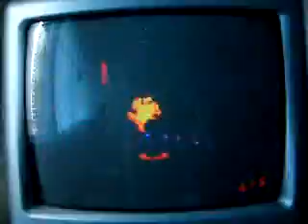Spyro 3 Blunders Part 46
46th part of Isa72 and yearofthe request.